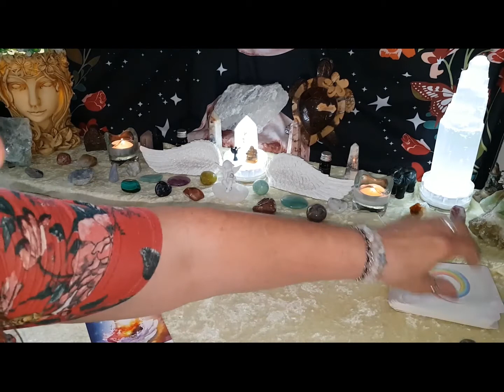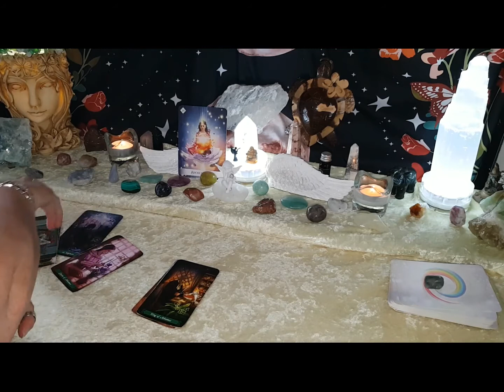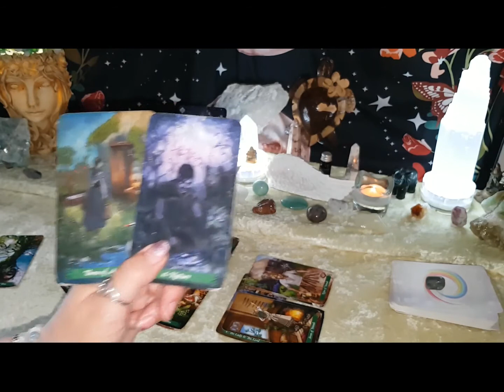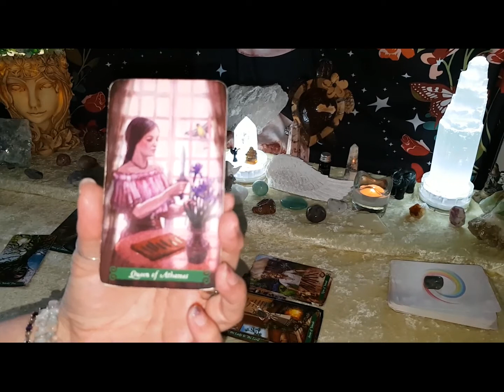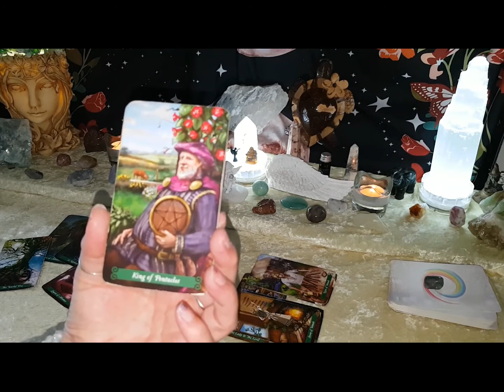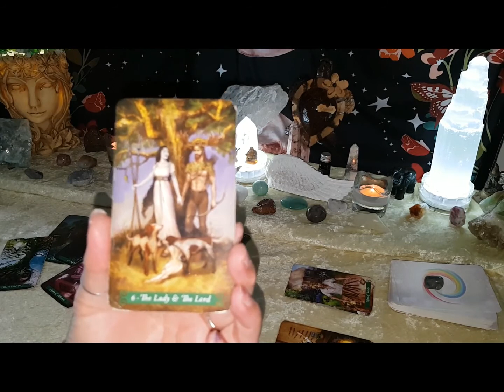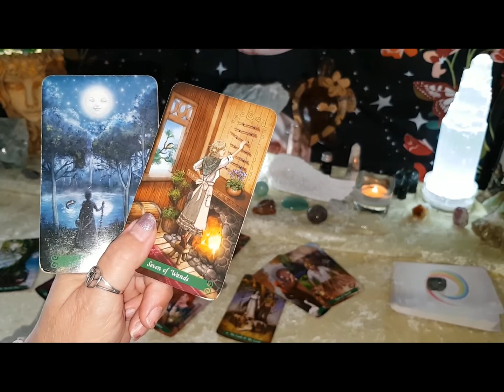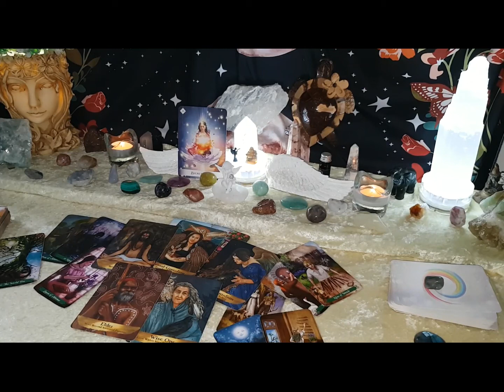Aries - Manifesting an Air sign - call them to you, they are waiting! WTF Tarot reading 6-12 Sept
Aries WTF Tarot reading 6-12 Sept - Manifesting an Air sign - call them to you, they are waiting!

Welcome to Angels and Ancestors ... So grateful for your energy and participation
Bright Blessings, Jo -  Angels And Ancestors Productions

Mondays  - Aries - Leo - Sagittarius
Law of Attraction readings monthly

Tarot Deck Dreams of Gaia, supporting Oracle Deck 7 Energies

I am an accredited life and LOA coach, Rahanni, and spiritual healer, and spiritual medium.